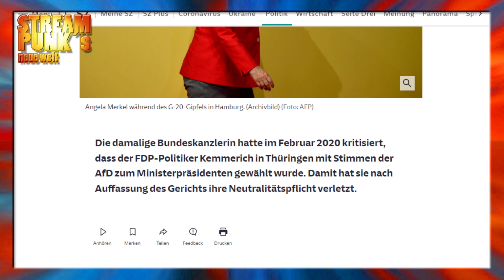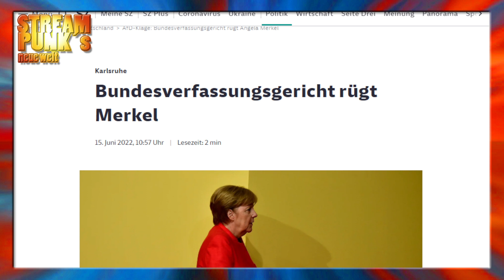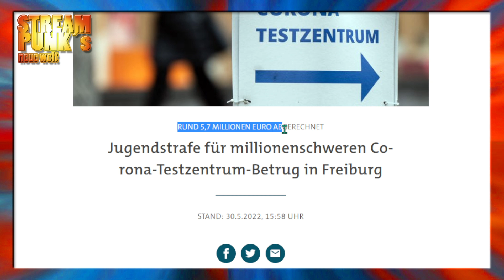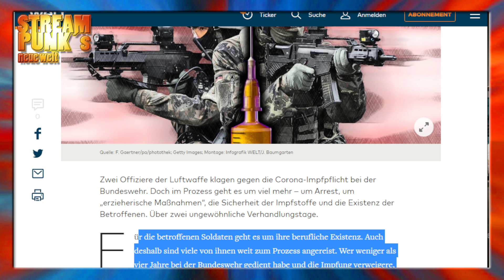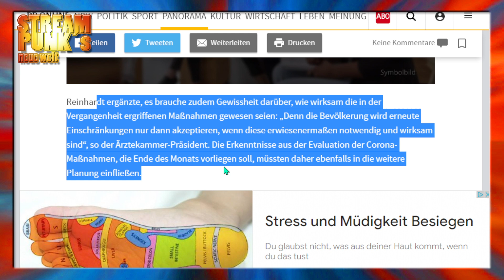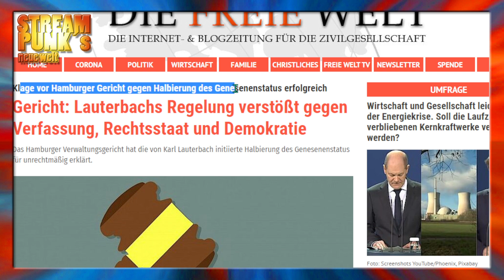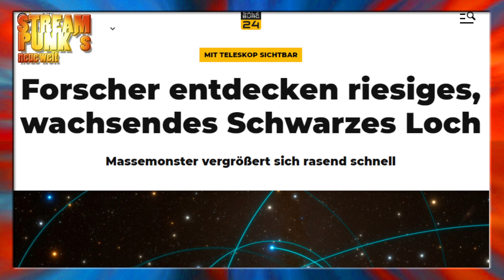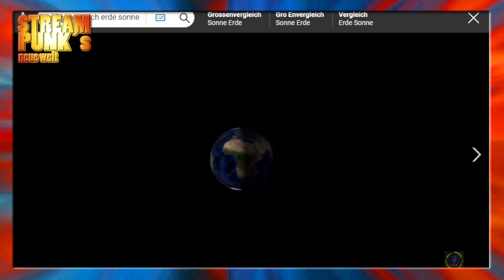Gänsehaut! - Erste Urteile geben Querdenkern in ihren Bedenken Recht! - nach "nur" 27 Monaten!